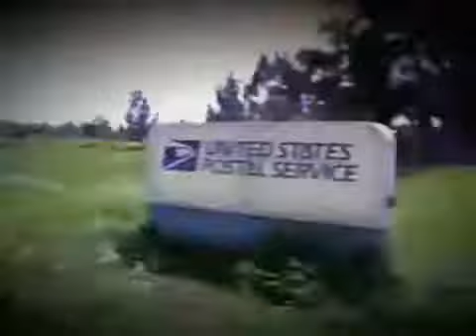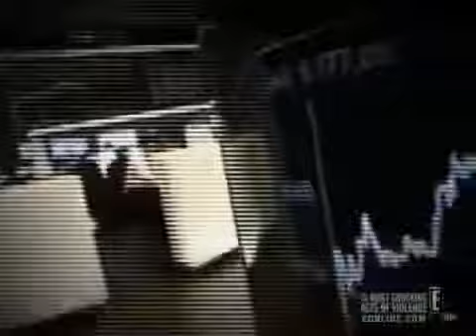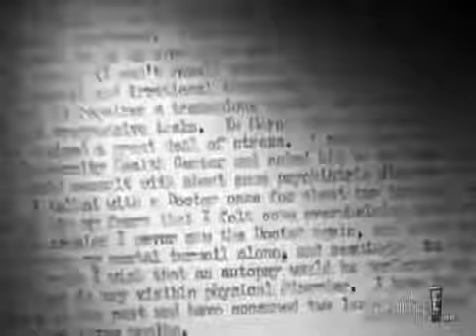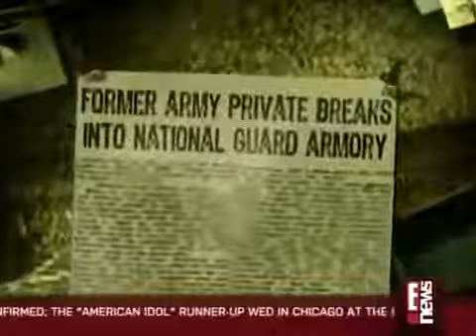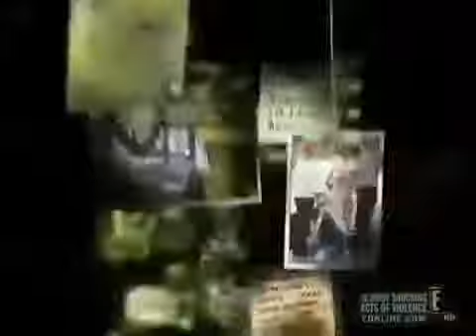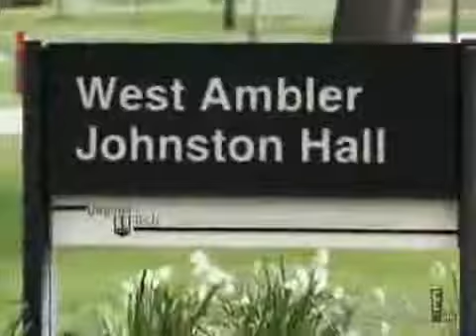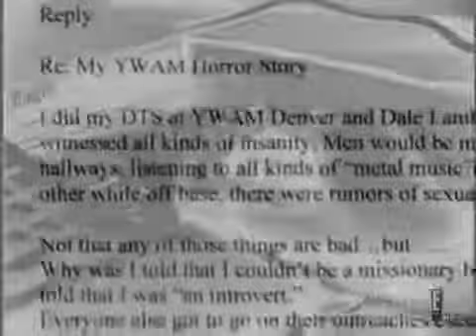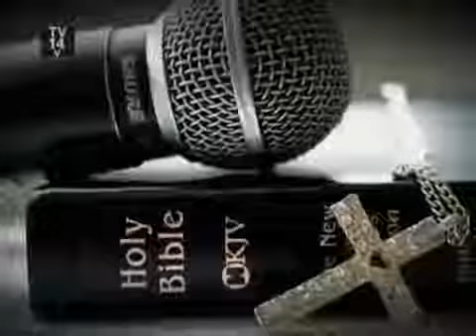Top 15 Psychopathic Act In The History Act Of Violence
Full Documentary.